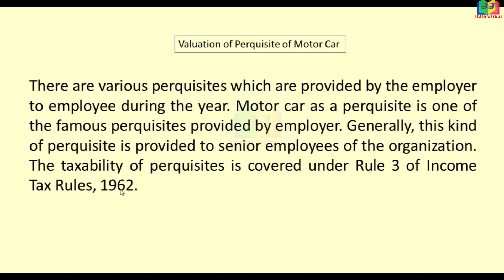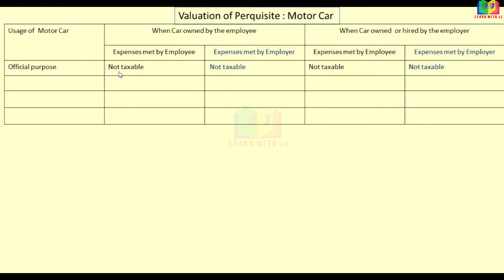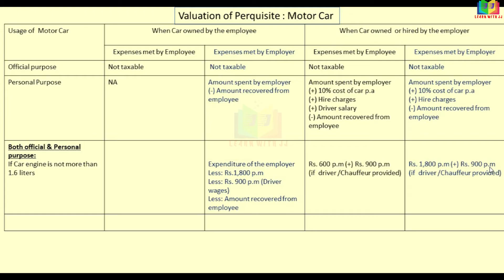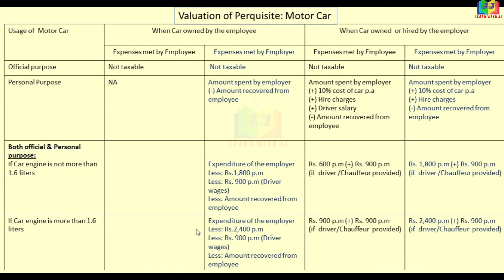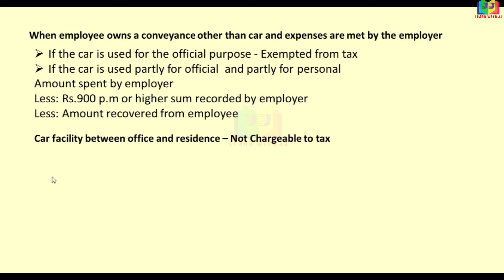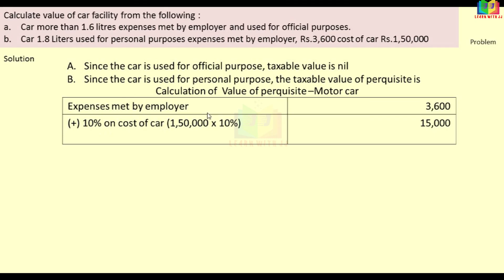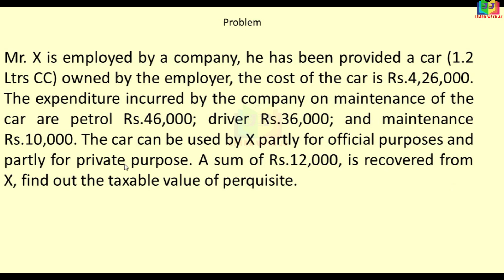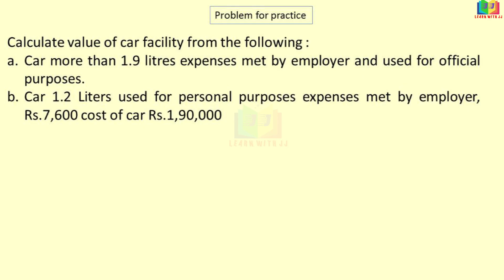Valuation of Perquisite of Motor Car || part 17 in Tamil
Valuation of Perquisite of Motor Car
part 17 in Tamil
Valuation of perquisite in Tamil